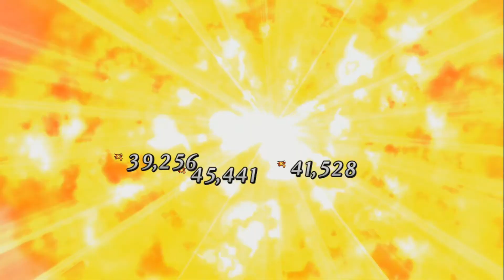Fate/Grand Order - Valentine 2021 3 Turns Farm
Fate/Grand Order - Valentine 2021 Voices & Letters! ~Murasaki Shikibu and the Seven Cursed Books~